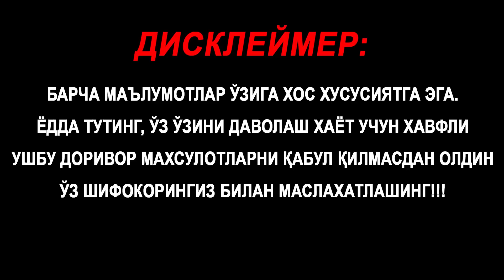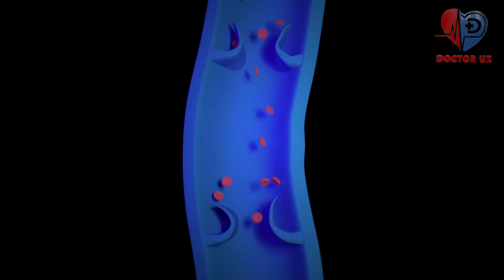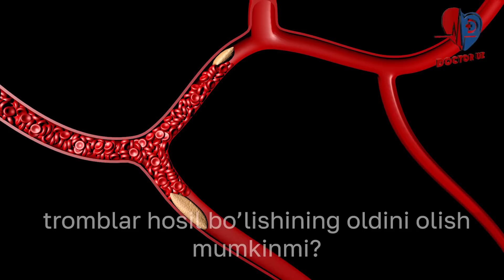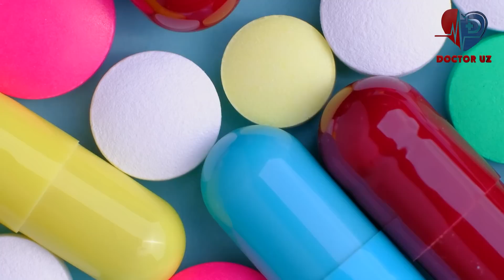УШБУ УСУЛДАН КЕЙИН ОЁҚЛАРИМ МАЗА ҚИЛДИ, ҚОН СУЮЛДИ, ТРОМБЛАР КЕТДИ | ХАЛҚ ТАБОБАТИ